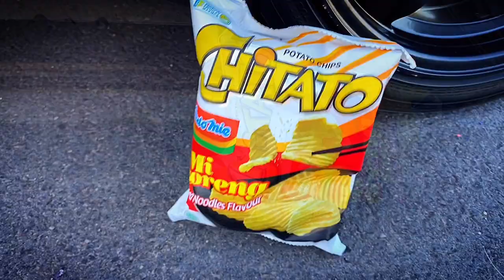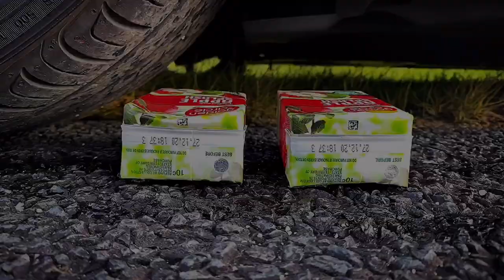CAR vs FROZEN TOYS | Elsa and Anna Let It Go | Crushing Crunchy and Soft Things By Car! (CCASTBC)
New Episode about Elsa Frozen never seen before on Disney